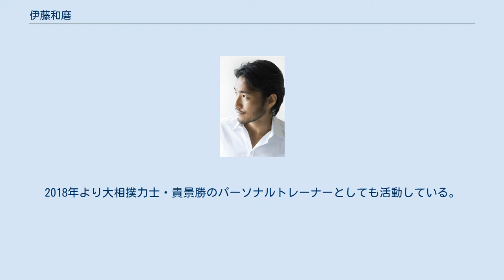伊藤和磨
伊藤 和磨（いとう かずま、1976年7月11日 - ）は東京都出身の元サッカー選手。
現在は腰痛症の改善に特化したコンディショニング・トレーナー。
セント・フォース所属。
 現役時代のポジションは、GK。
 少年時代よりサッカー選手として活動し、1995年ヴェルディ川崎にプロサッカー選手として入団。
 1996年6月1日に長居第2陸上競技場で行われたナビスコカップ・セレッソ大阪戦に大石尚哉のサブGKとしてベンチ入りしたのみで試合出場は無く、 1997年ブラジル・SEパルメイラスを経て、1998年にはジェフ市原に在籍するが、持病の腰痛がたたり、この年限りで引退した。
 引退後は2000年にスポーツジム会社に就職してジェフ・ライベングッドに師事。
 解剖学や筋機能解剖、病態生理学、神経生理学、バイオメカにクス、キネシオロジーなど独学で学ぶ。
 現役時代の腰痛経験を加味し、ボールチェック氏が考案した「矯正運動療法」をベースに、腰痛改善プログラムをクライアントへ提供している。
 2002年より代官山に「MARO’S」を開業し、年間延べ 1500回以上のセッションを行っている。
 腰痛症や頸椎症の予防•改善のために、様々な企業で身体の負担を最小限にする「作業姿勢」、「日常動作のフォーム」、「人間工学的作業環境づくり」の講演を実施している。
 2008年、経済産業省の「サービス向上支援事業」において、保育園の沐浴台の設計と、保育士の身体的ストレスを軽減する動作フォームのプログラムを作成。
 2006年より、「日本から腰痛症をなくす」をスローガンに、正しい着座姿勢、屈み方、しゃがみ方、物の持ち上げ方などを、各地の小中学校に赴いて児童•生徒、教師にレクチャーしている。
 執筆、講演活動を通じて、9年間の学校教育に予防医学的なカリキュラムを導入することを提唱している。
 現在、主に女優・女性タレントのマネジメントを展開してきたセント・フォース（文化人・スポーツマン部門である「セント・フォース ゾーン」）にマネジメントを委託（所属男性タレント第2号）している。
2018年より大相撲力士・貴景勝のパーソナルトレーナーとしても活動している。
 【資格】 米国C.H.E.K Institute公認　Exercise Coach C.H.E.k公認 Practitoner Lever1 米国NSCA公認パーソナルトレーナー SAQ公認トレーナー 米国心臓協会　Helthcare Provider 日本レッドコード協会　ニューラックレベル１ Posturology level1 高田道場　フィジカルコーディネーター(2001～2003)　 東京バレエ団　メディカルトレーナー(2008) 日本心肺蘇生協会(CPR)会員 Jリーグ・セカンドキャリア講師 GolfTEC by GDO 公認フィジカルトレーナー 日本レッドコード協会　ニューラックレベル１ 痛みと歪みを治す健康ストレッチ (池田書店) 燃焼系リアルダイエット(東邦出版) 凛とした女になる 姿勢セラピー(小学館) Maros 姿勢矯正ストレッチ(宝島社) 腰痛はアタマで治す(集英社) 腰痛を治すからだの使い方(池田書店) 一生歩けるカラダづくり(日本文芸社) 睡眠•入浴•ストレッチ(日本文芸社) 痛みとケガに効くストレッチ(マイナビ) アゴを引けば身体が変わる 頭痛•肩こり•腰痛が消える大人の体育(光文社新書) ギックリ腰は尻から治す(永岡書店) 頭痛・めまい、首・肩こりの痛みを動かしながら治す アゴトレ(光文社) 第12回全日本少年サッカー大会 優勝 90年、91年全日本クラブJrユース選手権 優勝 90年 高円宮杯 全日本Jrユース選手権大会 準優勝 全日本中学生選抜選手大会 東京都代表 92年、93年、全日本クラブユース選手権大会 優勝 92年、94年、高円宮杯 全日本ユース選手権大会 準優勝 92，93，94年 コッパ・カルネバーレ出場 (イタリア) 94年 日本ユース代表候補 95年 タッサ・サンパウロ出場 (サンパウロ) ビーチサッカー世界選手権大会出場(リオデジャネイロ) チームタイトル43 個人タイトル27